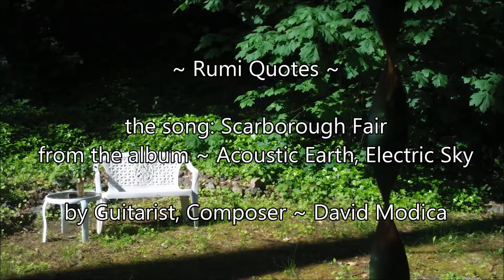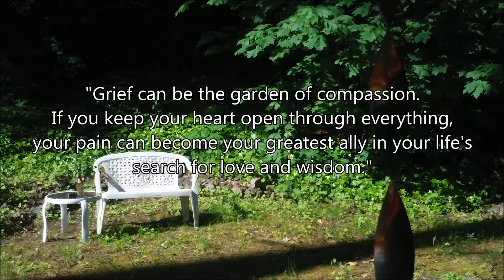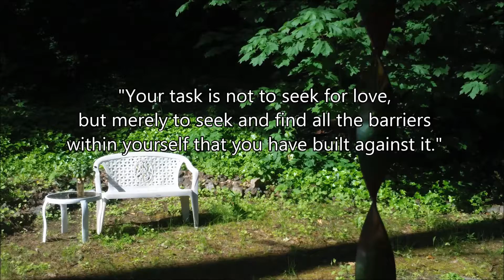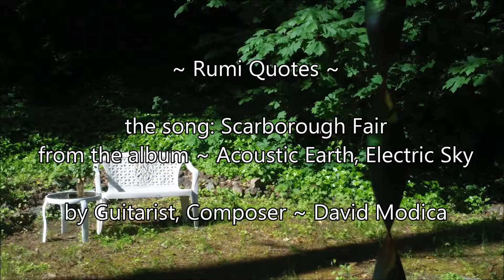Scarborough Fair - Rumi Quotes - David Modica Music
Scarborough Fair by David Modica from the album "Acoustic Earth, Electric Sky."
~ David Modica is also on Spotify, Pandora and many more internet radio stations.